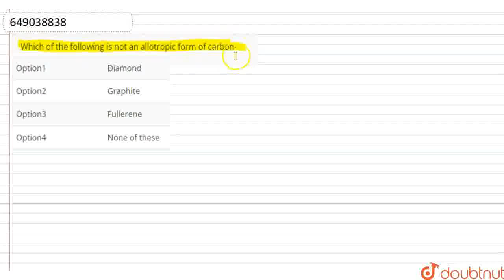Which of the following is not an allotropic form of carbon- | CLASS 12 | NTSE STAGE 1 (2021) | C...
Which of the following is not an allotropic form of carbon-
Class: 12
Subject: CHEMISTRY
Chapter: NTSE STAGE 1 (2021)
Board:IIT JEE

👉 Have Any Query? Ask Us.